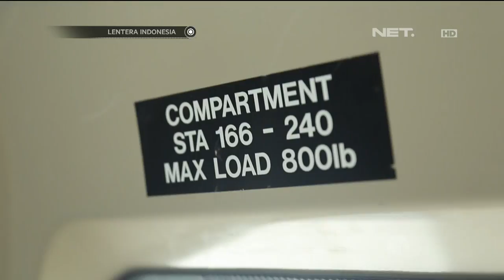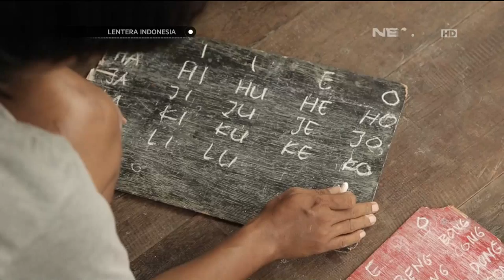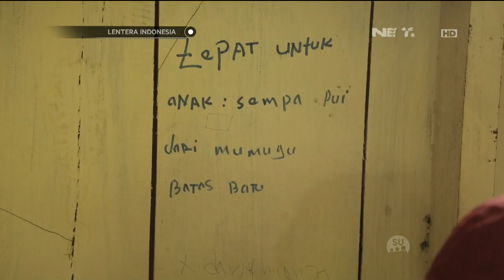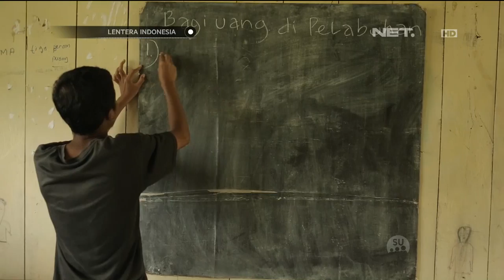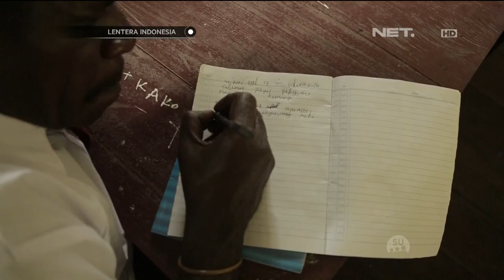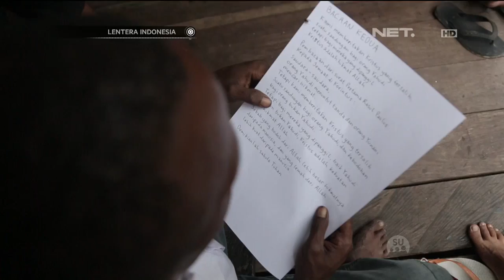Lentera Indonesia - Kisah dari Kampung Mamugu Batas Batu di Asmat